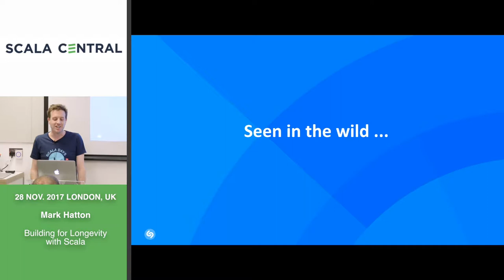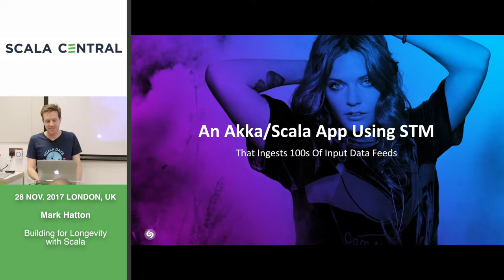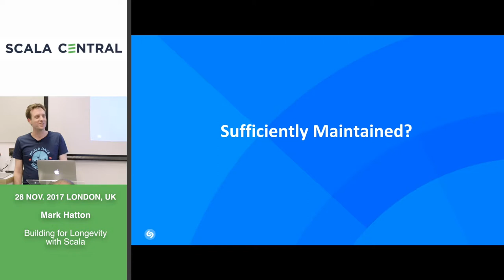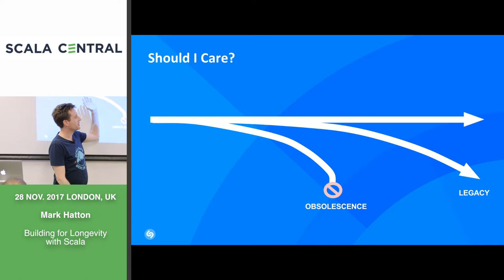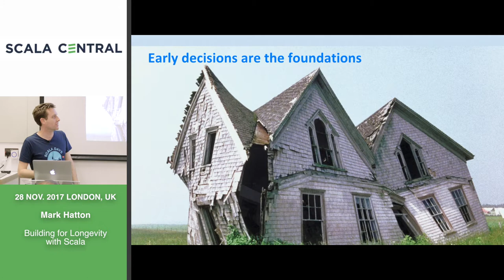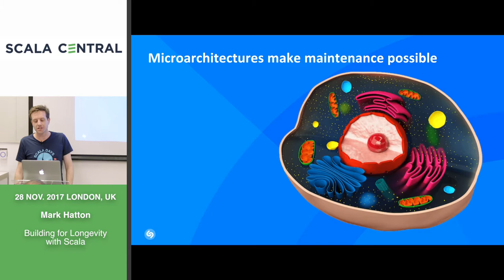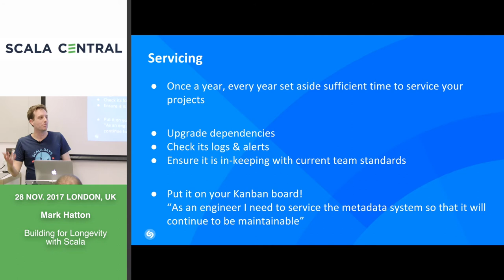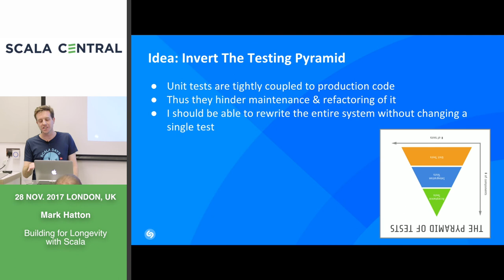[Scala Central] Mark Hatton - Building for Longevity with Scala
With engineers moving from project to project and company to company, how do we ensure the systems we are building can survive constant organisational & personnel change?  Why do some systems outlive others?  And if we are honest with ourselves, are we guilty of thinking much too short-term about our software systems?

Drawing from real world examples, I will discuss the Scala projects that succeeded long-term (5+ years) and those that quickly became obsolete.  I will further characterise some of the unique obsolescence pitfalls that Scala and its ecosystem bring and how to avoid them.

We’ll touch on the lesser known aspects of the API and the importance of choosing the right execution context.